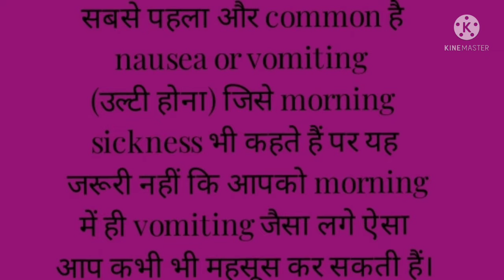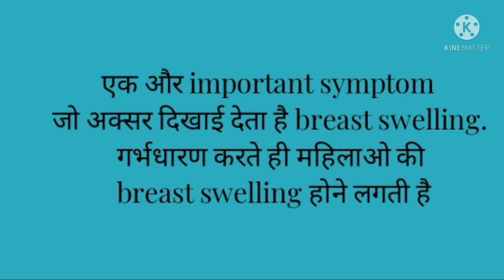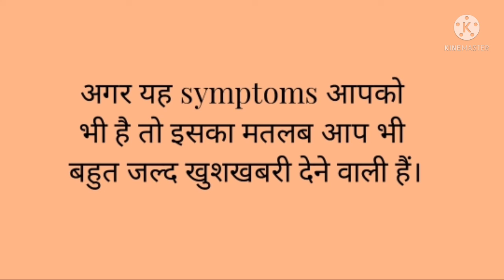Early signs of pregnancy in Hindi// अगर दिखाई दें ये लक्षण तो pregnancy confirm//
In this video we have shared about the

period ane se pehle pta lagaye ki aap pregnant h ya ni
common early symptoms of pregnancy
pregnancy ke shuruati lakshan